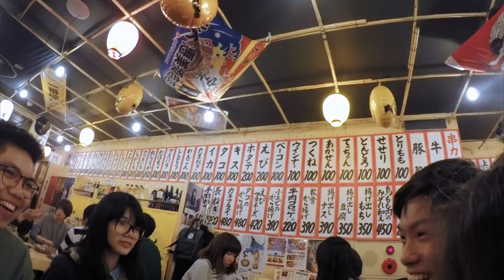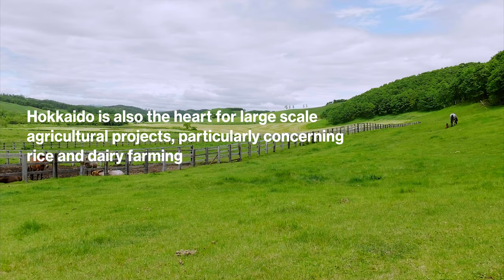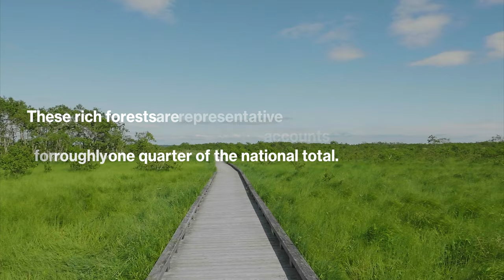#4 Study in Hokudai: Student Life in Sapporo & Hokkaido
In 2018, I did a project with Office of International Linkages Diliman - OVCAA, UP Diliman for their "Study in Hokkaido University" campaign.

It's a 4-part series of collection of short testimonials from current and past Filipino fulltime and exchange students.

Back then, I didn't have enough clips to cover Sapporo and Hokkaido generally. I only went in winter to get the students' soundbites and some campus clips. Luckily Visit Japan International (JNTO) has a media library!

I reworked the typography to use OILD's official typeface and added some of my own clips as well. Original published version can be found on Hokudai's Facebook Page and YouTube channel

Video credits:
JNTO Media Library
Hokkaido University Public Relations Office
Red Rivera